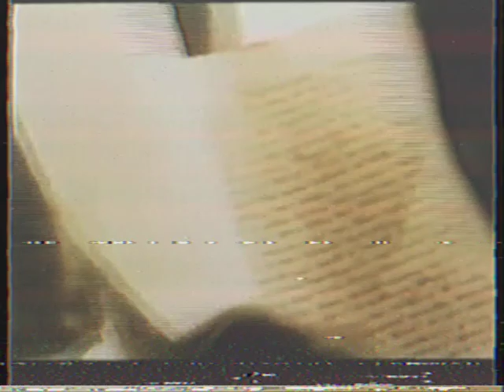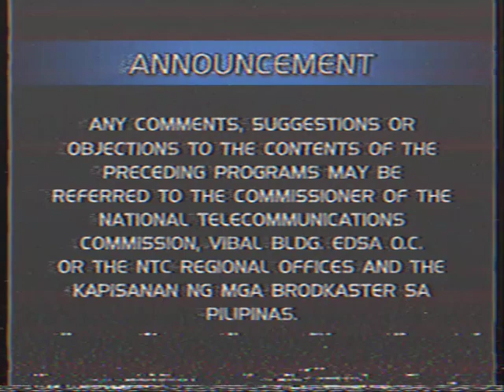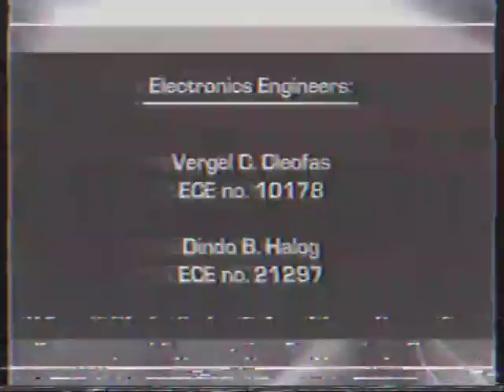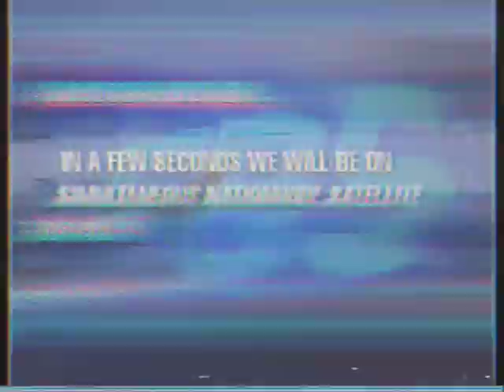FBS Network - Station Notice (Sign-on) [March 2004] (RARE)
shoutout kay @DFWFanmaders @drmcdoremichannel and @geometrictomato uwu

© Filipino Broadcasting System Network - 2004